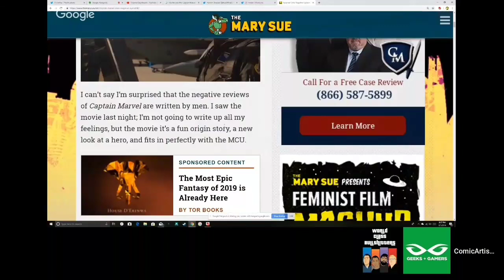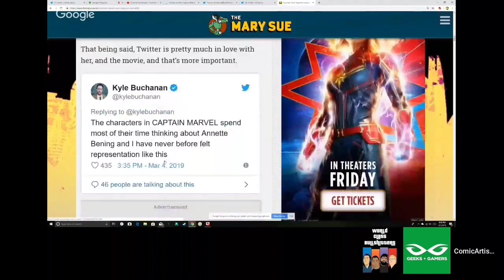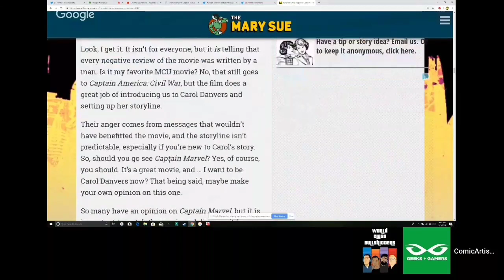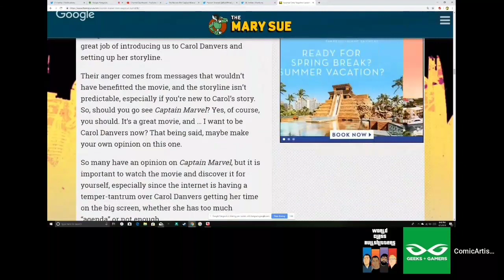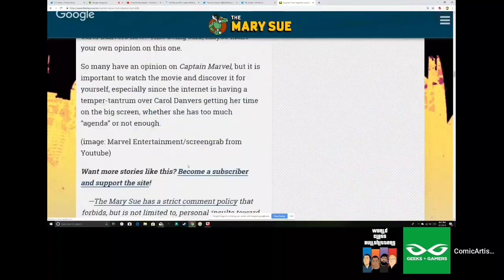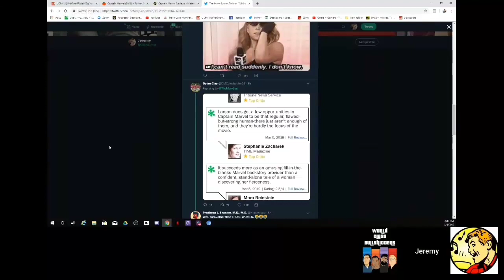EVS DICTATES! Geeks & Gamers DEBUNKS! - The Mary Sue EXPOSED! | The High Council (highlight)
On this episode of the High Council, from 3-5-19, The Mary Sue has published another garbage tier. So The High Council's Ethan Van Sciver, aka Uncle Ethan, brings the article to life.
Then Geeks and Gamers immediately debunks it with hard facts! Count it 5 WAHMEN! Amazing how SJWs ignore the basic facts!